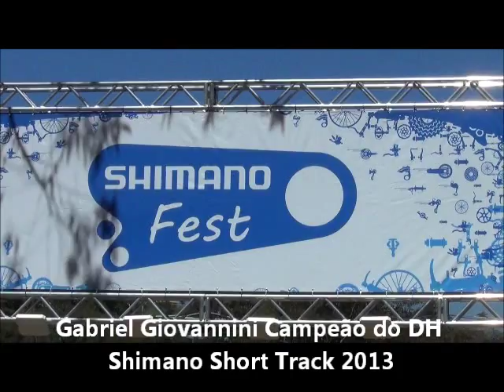Gabriel Giovannini Campeão Downhill SHIMANO FEST 2013